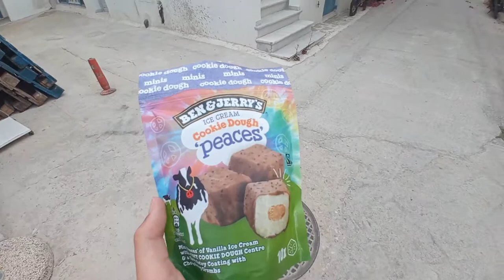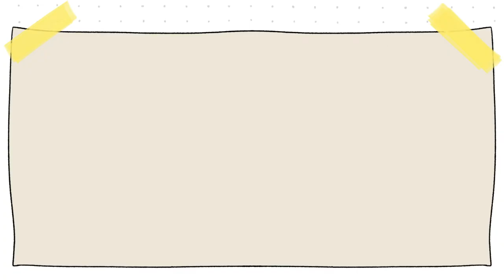Último día en Naxos 👋| Día 10 y 11 de viaje | Vlog diario | Las cosas de Nico